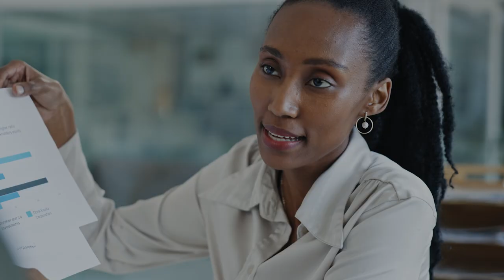Co-operators Life Insurance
Shopping for life insurance in Canada? It’s important to have a plan that secures the value of your estate and maintains the lifestyle and financial well-being of your loved ones. Our solutions range from basic coverage that helps you protect what matters to more flexible options that help you grow your savings. Our range of life insurance products adapt to your life's journey.